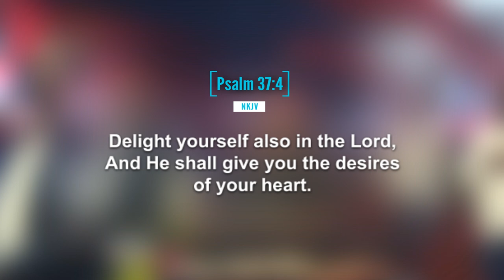Words of Wisdom by Prophet Issaka: Seek God First – The True Path to Your Destiny.